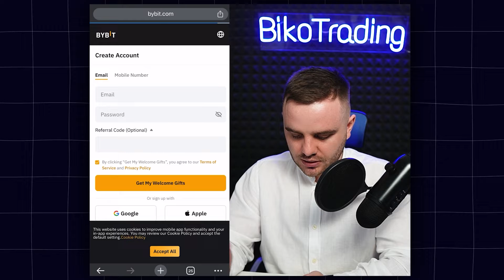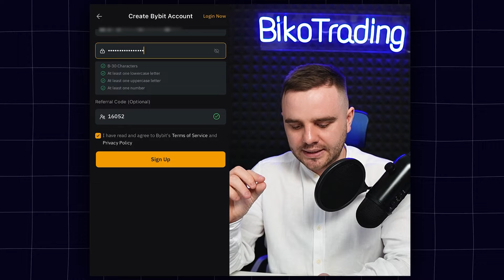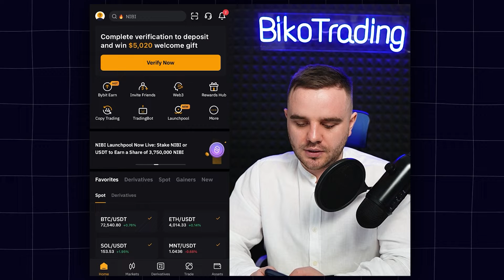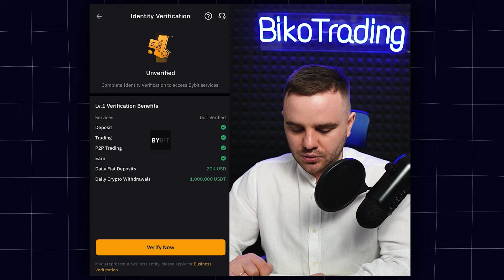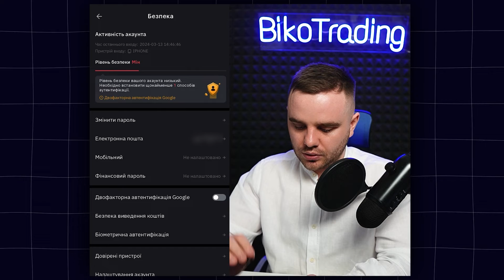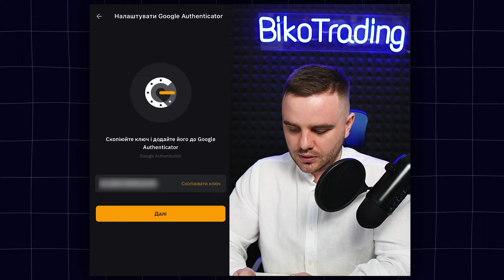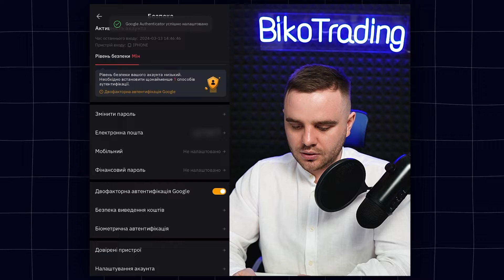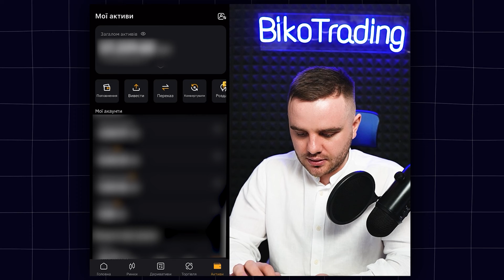Як Відкрити Рахунок на біржі ByBit з Телефону?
Отримай Бонус від BikoTrading:
- доступ до нашої приватної спільноти криптотрейдерів;
- торгові шаблони для платформи ATAS і Тайгер
- від 20$ до 40$ бонусних на баланс
- змогу вивчити дієві стратегії, ефективні інструменти та обмінюватись досвідом з учасниками спільноти

⏱Timestamps⏱
00:00 - вступ
00:10 - реєстрація на біржі Bybit за посиланням + подарунки від BikoTrading
04:25 - проходження верифікації на біржі Bybit
06:25 - поповнення рахунку на біржі Bybit
07:35 - налаштування безпеки на біржі Bybit
10:50 - безпека виведення коштів з біржі Bybit
11:25 - добавляємо довірені пристрої в акаунт Bybit
11:50 - як відкривати трейди з телефону